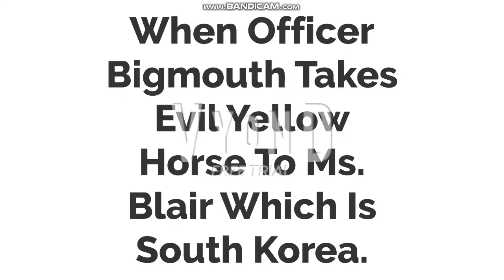Evil Yellow Horse Goes Crazy In Prison Sent To Ms. Blair Life Version.